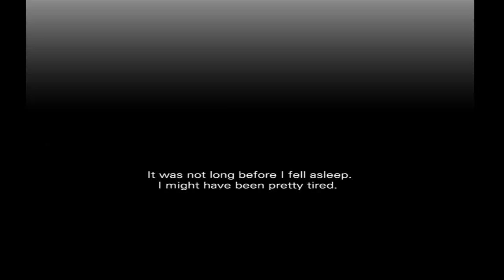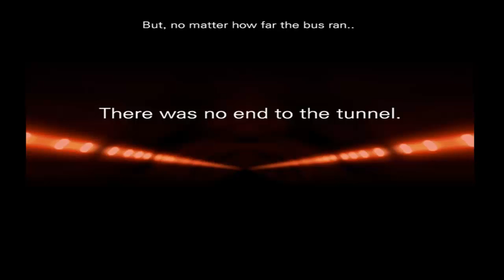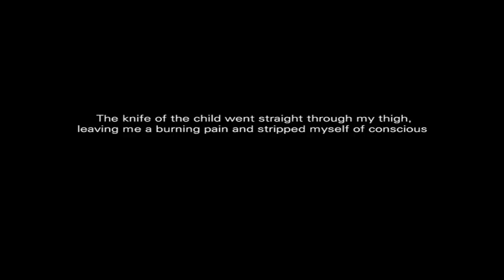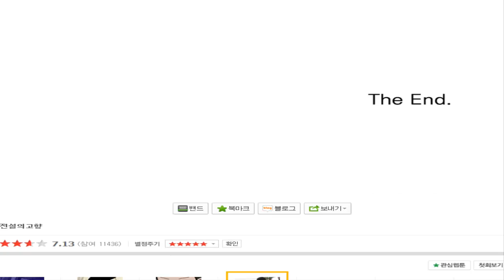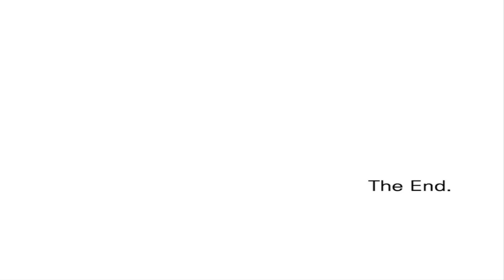The Ghost in Masung Tunnel|Part 3 of 3 Final!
It's over... it's finally over...

Ghost of Masung Tunnel: http:__comic.naver.com_webtoon_detail.nhn?titleId=574303&no=50&weekday=mon

Google Plus: https:__plus.google.com_u_0_+TyNunya_about